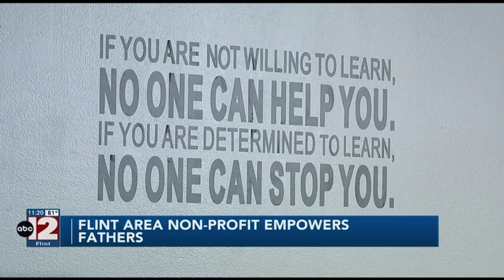InvolvedDad TV 12 News Coverage 2024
1.

2.

3.

4.

5.